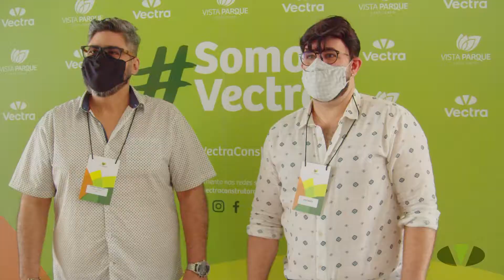Visita à Obra - Vista Parque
Em evento inédito na cidade de Londrina, a Vectra Construtora realizou, no dia 18 de setembro de 2021, um evento onde os clientes puderam visitar as suas unidades e acompanhar in loco todo o processo evolutivo da Obra do empreendimento Vista Parque.

O evento foi um sucesso de público e satisfação, com muitos sorrisos e planos para histórias de vida no empreendimento.

O evento tomou todos os cuidados sanitários exigidos a respeito da Covid-19.